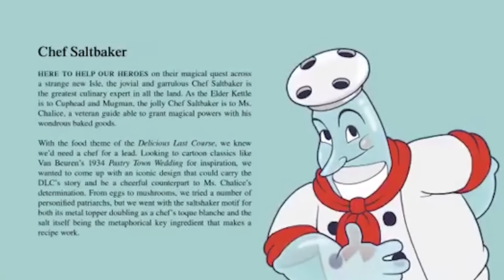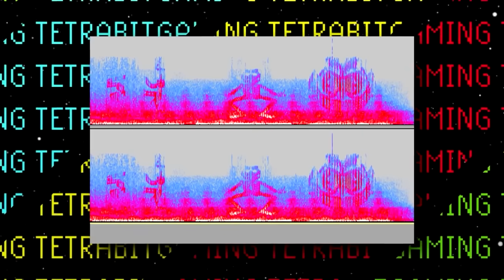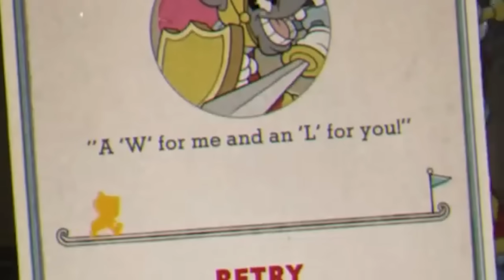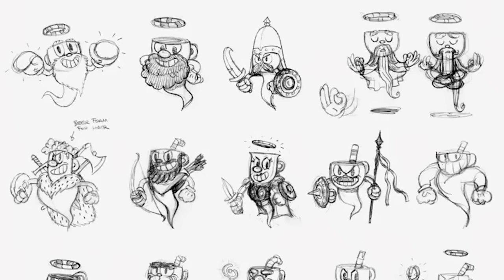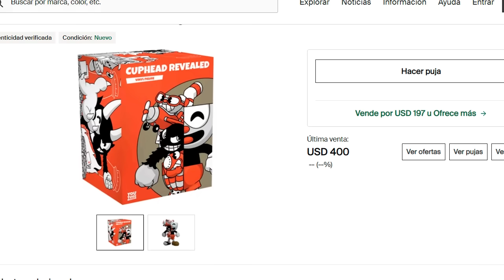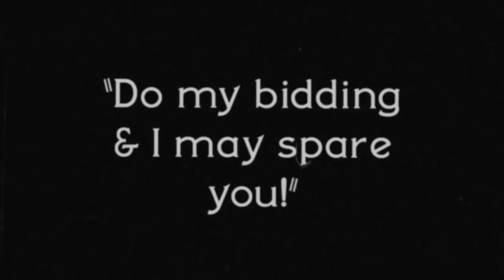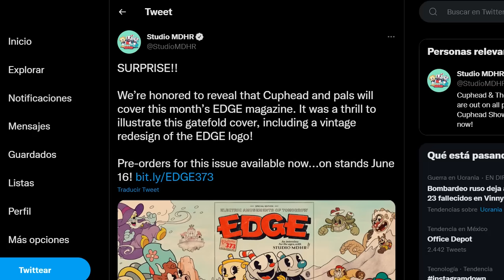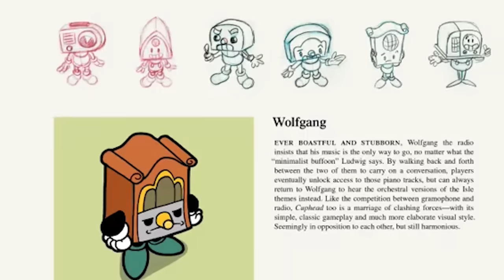CUPHEAD: 100 Cosas que NO SABÍAS | Curiosidades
Así es 100 Curiosidades del Cabeza Taza y sus amigos, me duele el cerebro ☕